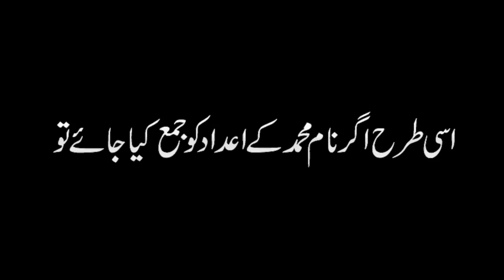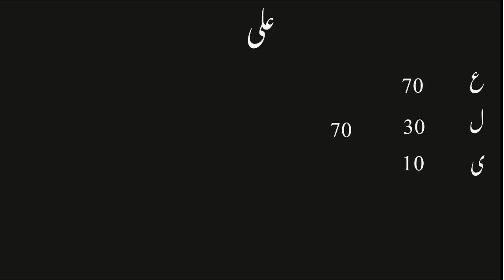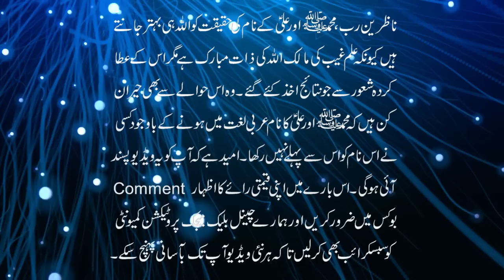Mohammad S.A.W. Or Ali A.S. K Name K Adaad - Interesting Knowledge - Ilm ul Adaad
Aaj ki video mein ham ap say ilmuladaad ki ru se bohat hi interesting knowledge share kar rahe hain. Jis se ye waziha hota hai k Mohammadsaw or AliAs k name k adaad mil kar Rab k name k adaad ban jatay hain. Details k liye ye video end tak dekhen aur agar apko pasand aye to isay like aur share zaroor karen.